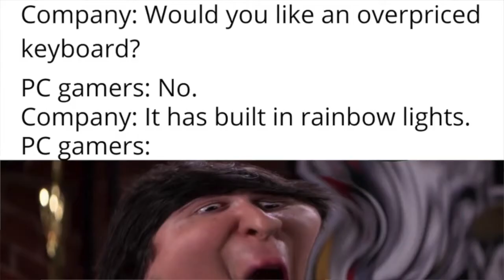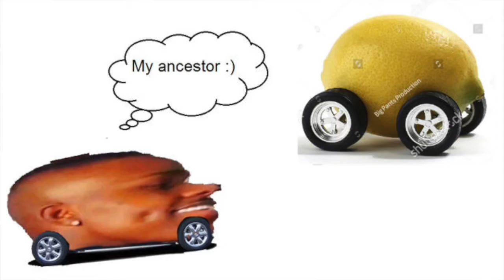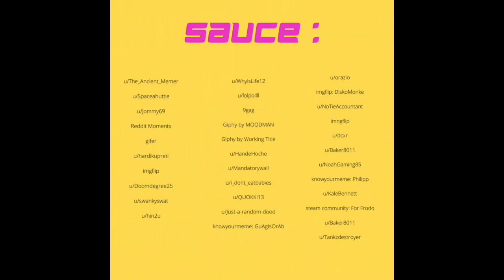5-Day Meme Forecast | Pilot Episode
Pilot episode of the 5-day Meme Forecast Show
Find out which memes are forecast for this week